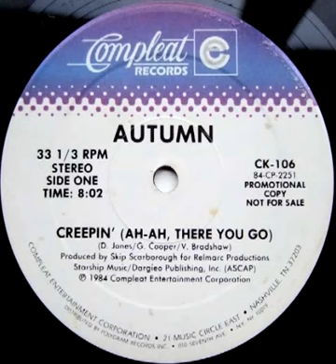AUTUMN - CREEPIN' (AH-AH, THERE YOU GO) 12"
Compleat Records 1984